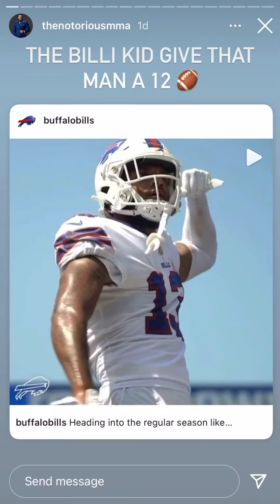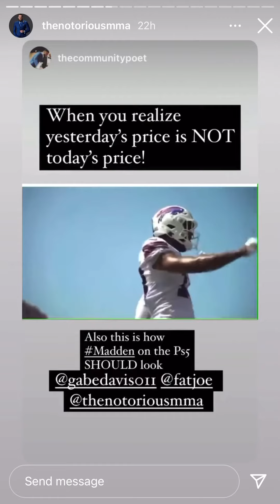Conor McGregor IG Stories (30/8)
Conor McGregor and his son Zoom through the Hall in Beverly Hills